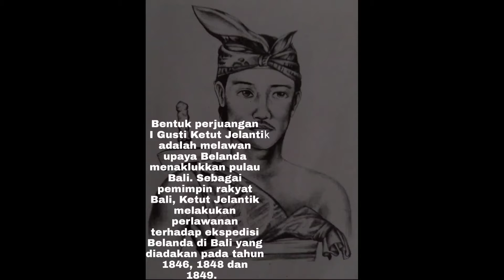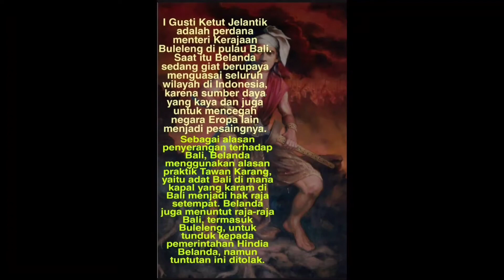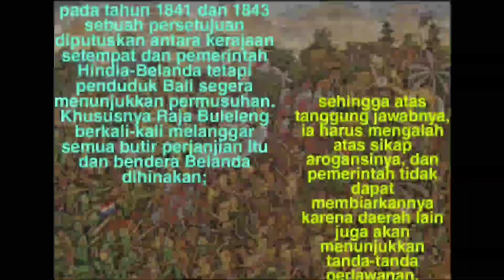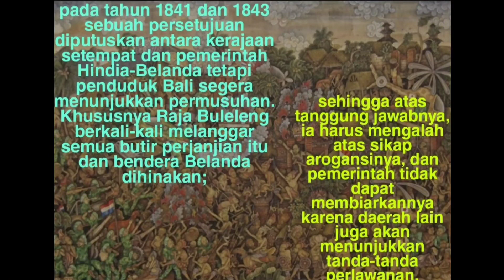PERLAWANAN BALI-I GUSTI Ketut Jelantik.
SMA N 1 CANDIROTO

TUGAS SEJARAH INDONESIA

RAMU ABRAR BRILISAHID

mohon maaf bila ada salah kata,wkwkwkwkwkw